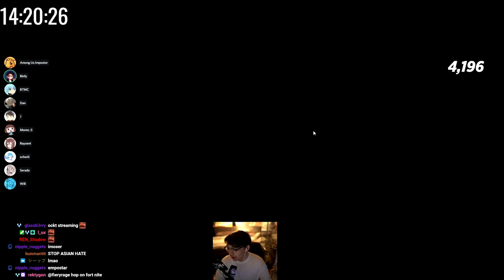Kariyu's sussy revenge